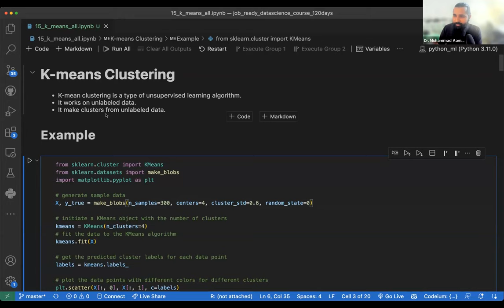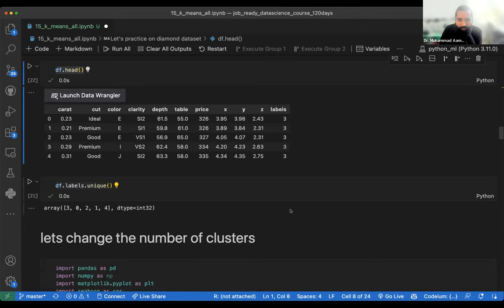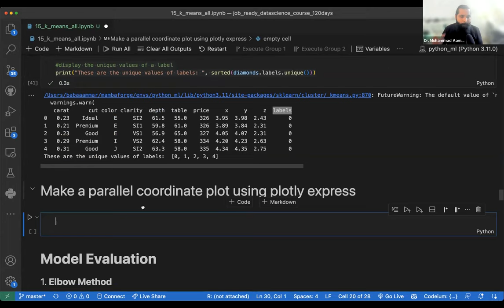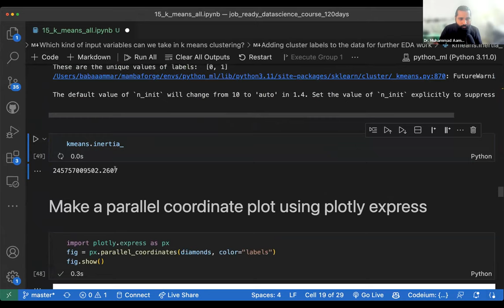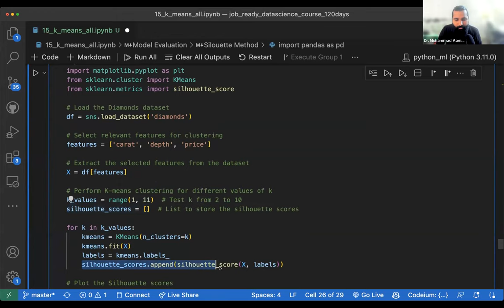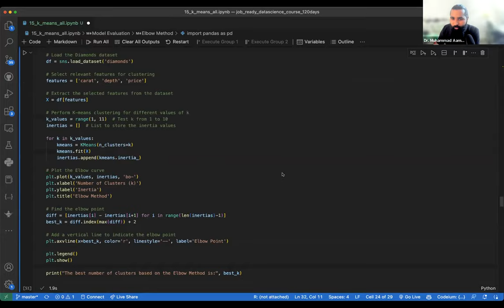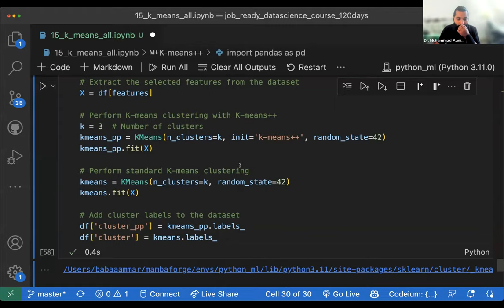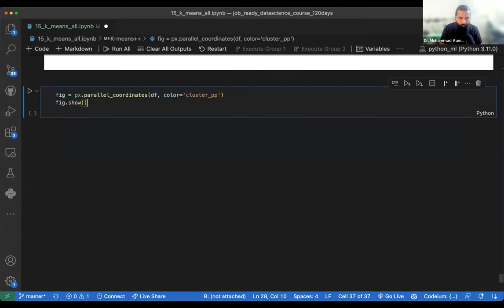k-means and k-mean++ | coding in Python | scikit-learn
Video Description:
In this tutorial, we delve into the world of clustering algorithms and explore K-means and K-means++ clustering techniques. We'll cover the basics of K-means clustering and how it can be improved using the K-means++ initialization method. Using the power of Python and scikit-learn, we'll walk through coding examples that demonstrate the implementation of K-means and K-means++ algorithms. Whether you're new to clustering or looking to enhance your knowledge, this video will provide you with the essential concepts and practical coding techniques to master K-means clustering in Python. Join us to unlock the potential of these powerful algorithms and unravel the patterns hidden in your data!

Let's dive into K-means and K-means++ clustering together and harness their capabilities for insightful data analysis. Happy coding!